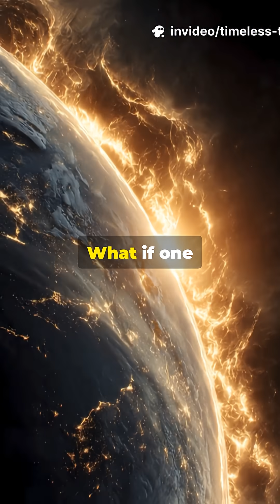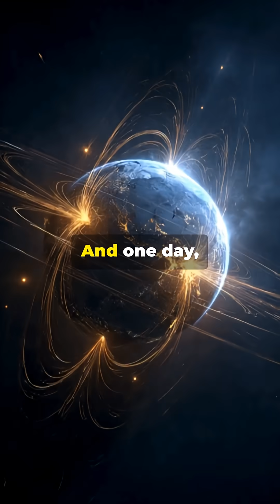The Invisible Shield Saving Your Life Every Second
Earth shouldn’t even be alive… yet it is.
Every second, a hidden cosmic shield blocks deadly solar radiation that could wipe out our atmosphere, our oceans, and everything breathing on this planet.

This short reveals the secret force that protects us — and what happens when it weakens.
If you’re into space, science, or mind-blowing facts about the world we live in, this one is for you.

Follow for more deep-space mysteries and Earth’s hidden science.